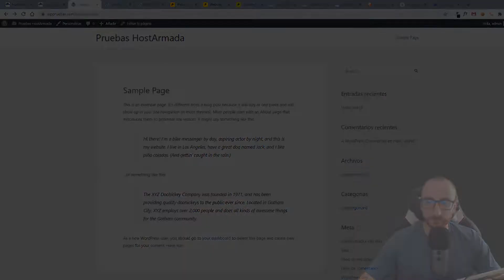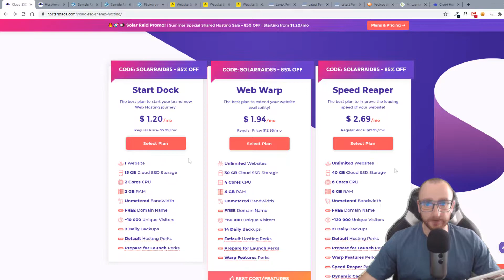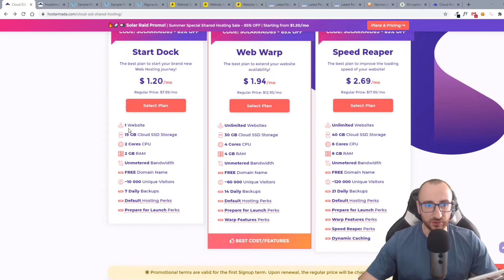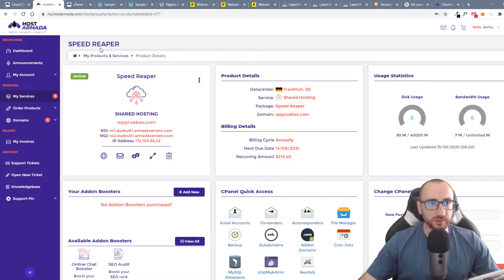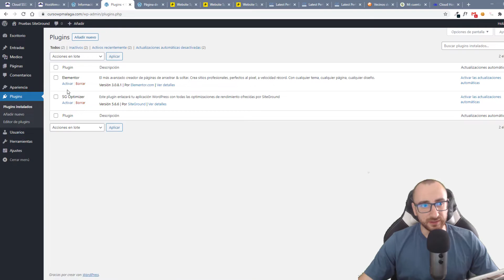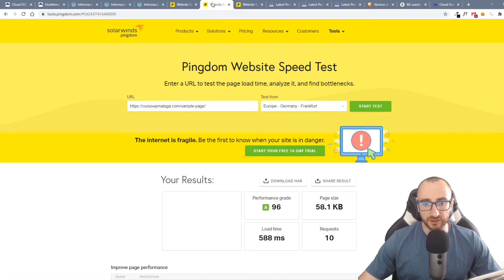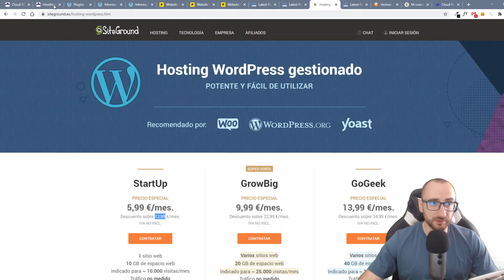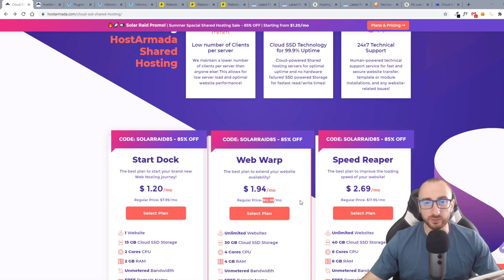😲 Hosting Barato para WordPress ⇒ 🔥 Por MENOS de 20€ 🔥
Si tienes alguna duda me la puedes dejar en los comentarios.

🚩ÍNDICE
00:00 Introducción
01:00 Precio Hosting
01:28 Contratación del hosting paso a paso
03:16 Diferencias entre los planes de precios
05:19 Panel de usuario y cPanel
06:12 Cambiar idioma cPanel
06:20 Cambiar versión de PHP
06:45 Instalar WordPress
08:42 Pruebas de rendimiento
08:52 Test HTTP/3
09:24 Test Reverse IP para ver los "vecinos"
10:40 Información del sistema
13:10 Tests de rendimiento
17:20 Soporte y resumen